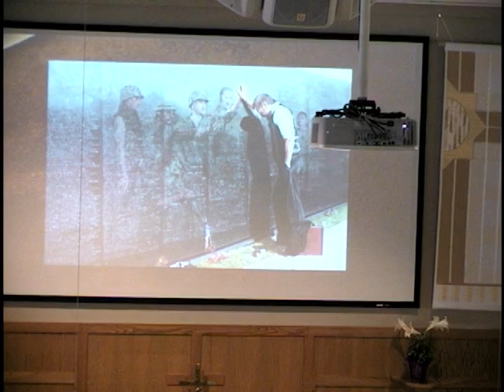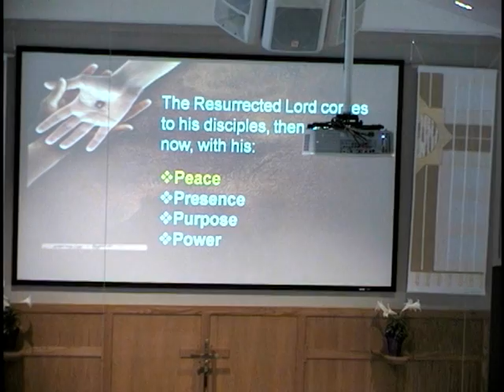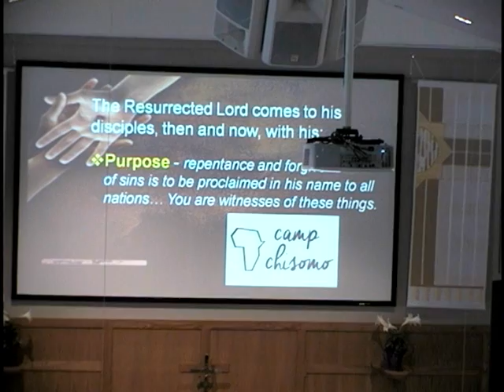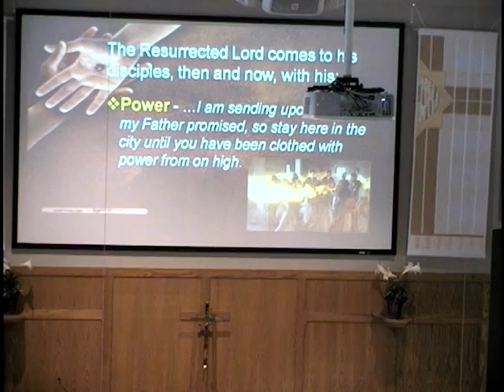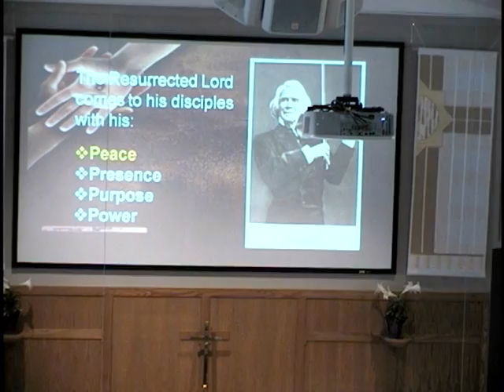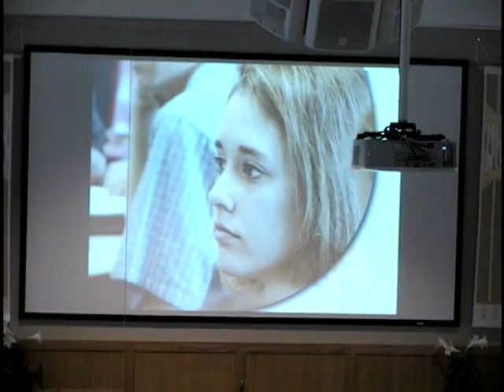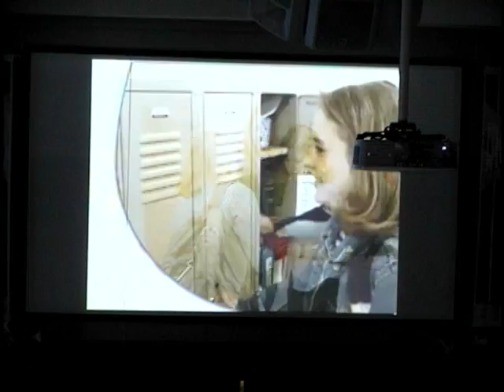LCR Marion April 15, 2018 - "You are Witnesses"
LCR Marion April 15, 2018
Pastor Dennis - "You are Witnesses"
Reading: Luke 24:36-49
Pastors: Dennis Johnson, Miranda Klosterboer
Intern: Alyssa Weaver
Youth Minister: Katie Kascel